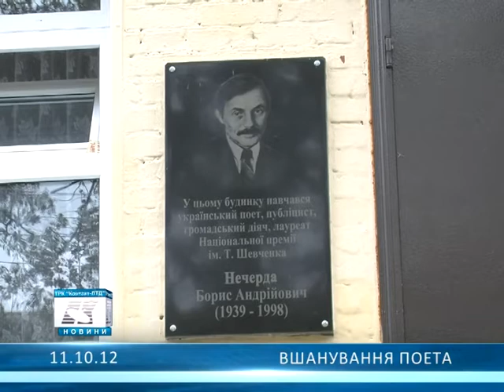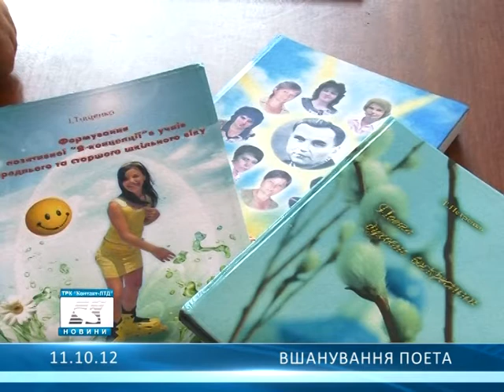Вшанування поета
Нещодавно на будівлю десятої школи була встановлена меморіальна дошка Борису Нечерді.